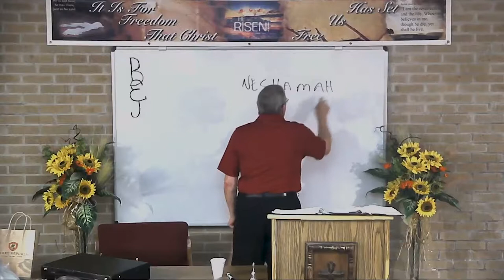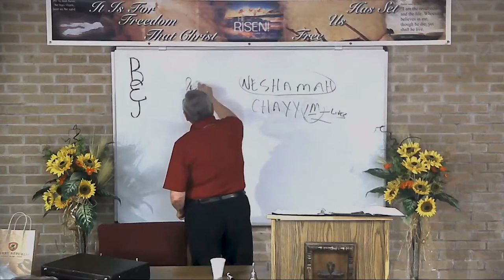DSBC - Ron Adema - Book of James (#53) - Better Laid Plans - May 29, 2019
Series: Book of James (#54)

Lesson:  Better Laid Plans